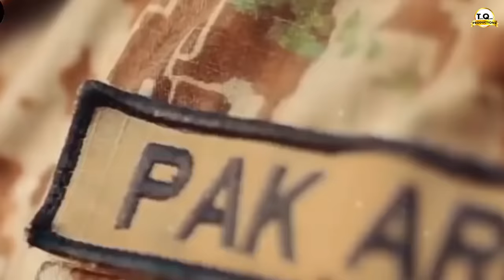14 August Pakistan National Song | Defence day | 2018 | Wo Wardi Wale Hain - Hafiz Tahir Qadri